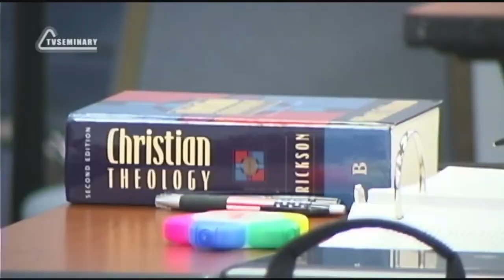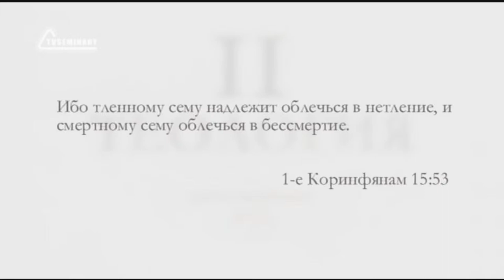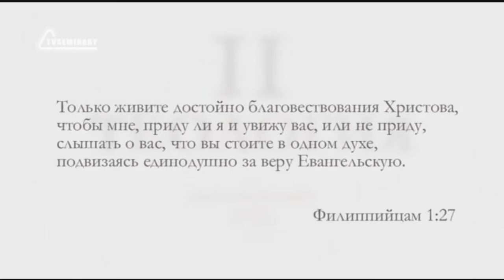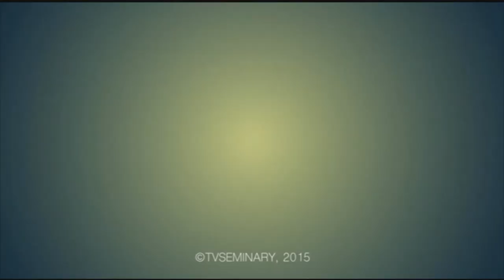ST5101 5 Rus 12 Природа человека Обоснование возражений Часть 3